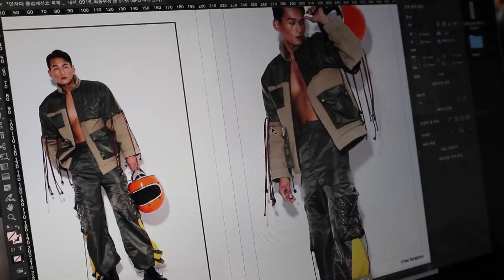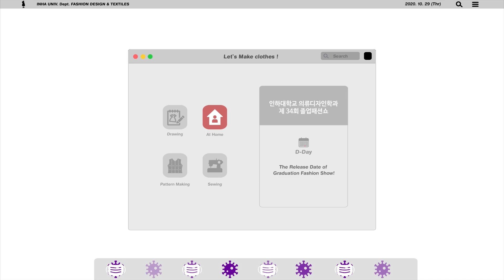인하대학교 의류디자인학과 2020 제 34회 졸업패션쇼 [마음 심 ; 心]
INHA UNIVERSITY Dept. of Fashion design & Textiles
2020 Graduation Fashion Show [mind ; 心]

지도교수 : 우주형

stage 1 평정심 ; 平靜心
 이효정 이유정 양혜인 김소현 강찬희 인서연

stage 2 자부심 ; 自負心
 임지민 오주영 이재미 유민정

stage 3 도전심 ; 挑戰心
 박승아 김세린 김도윤 채송화 이안윤

stage 4 질투심 ; 嫉妬心
 박제현 빅재희 조민지 조혜림

stage 5 혼란심 ; 混亂心
 윤영우 권윤서 장나리 임서준

매년 졸업패션쇼를 진행했지만, 올해는 코로나19의 여파로 인해,
졸업패션쇼를 온라인으로 공개하게 되었습니다.
23명의 디자이너들이 어려운 상황에서도 열심히 준비했습니다.

인스타그램에서 34회 졸업작품 룩북 사진도 확인 가능하니,
많은 관심과 격려 부탁드립니다.